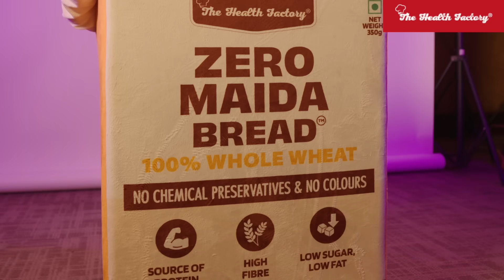Wrapper ya Rapper? - The Health Factory ft. Uorfi Javed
We've got something special 'Wrapped Up' just for you!

Watch as fashion icon Uorfi Javed drops some serious bars for The Health Factory in a brand new, jaw-dropping avatar!   🔥
Get ready to vibe with us! 🎤💥

Grab your favorite The Health Factory bread on Swiggy Instamart, BlinkIt, Zepto, Big Basket, Milk Basket, Amazon

Bread Badlo, Aadat Nahi!